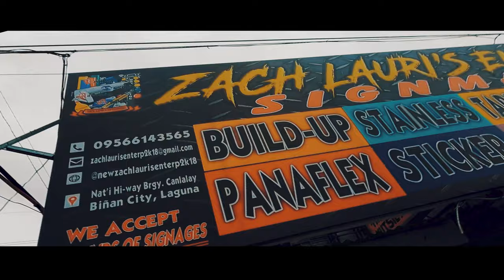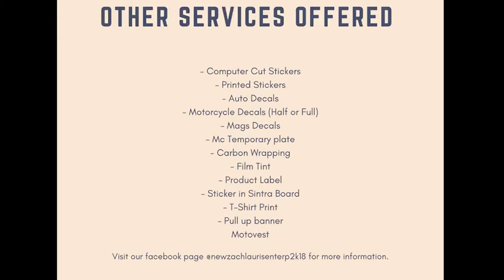KILAY TINT HONDA CLICK 125 @ZACHLAURI (MOTOVLOGS #38)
I Appreciate Small Token for the
upgrade of my vlogs and to help others